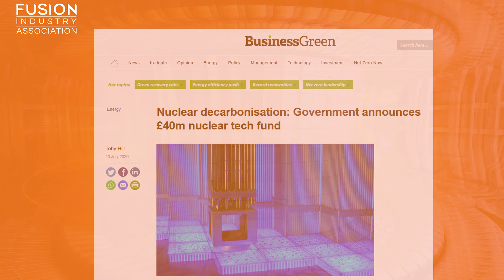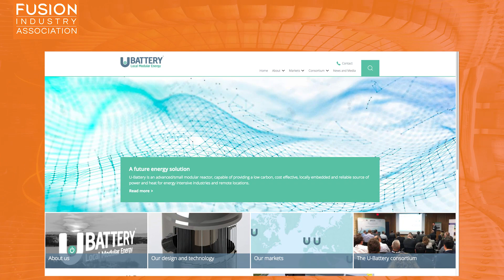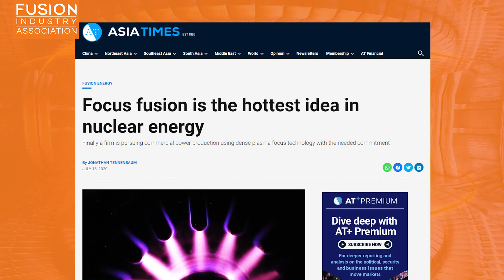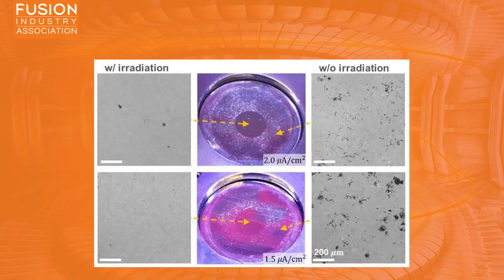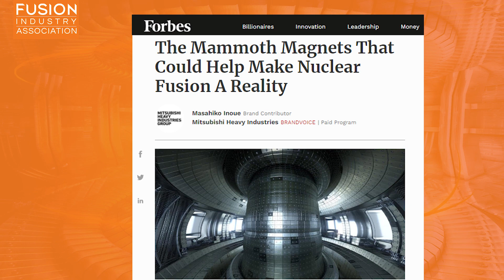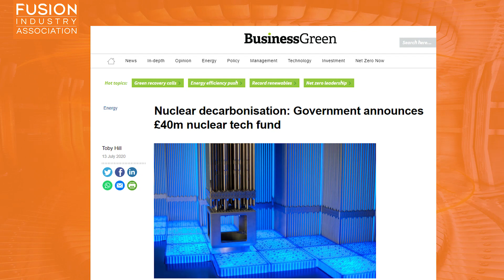Fusion News - Friday 17th July 2020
A summary of recent fusion energy news stories presented by Cyd Cowley, a Fusion CDT student at the University of York. Links to all the articles mentioned are below for further reading.

Fusion news stories discussed:

1. Nuclear decarbonization: Government announces £40m nuclear tech fund

2. Focus fusion is the hottest idea in nuclear energy

3. To engineers' surprise, radiation can slow corrosion of some materials

4. The Mammoth Magnets That Could Help Make Nuclear Fusion A Reality